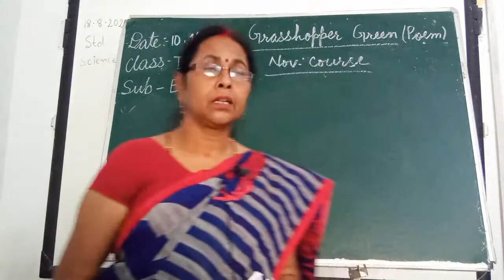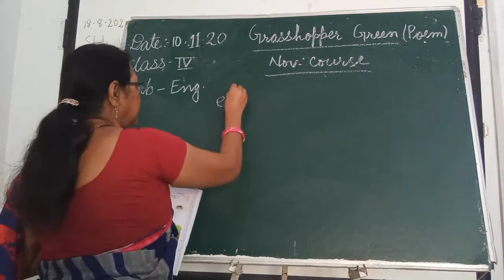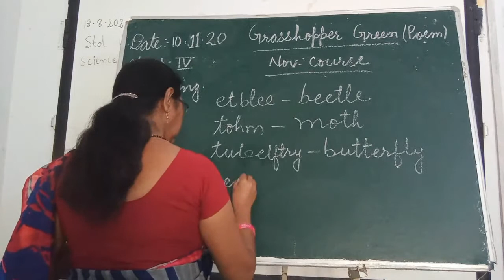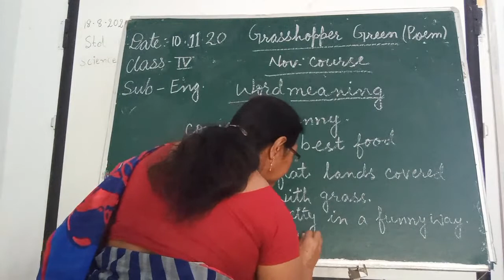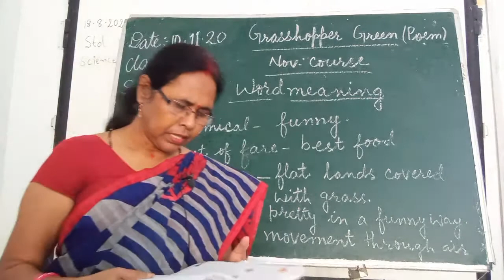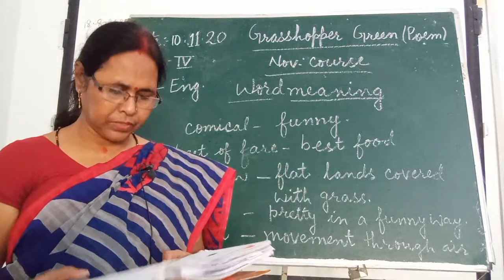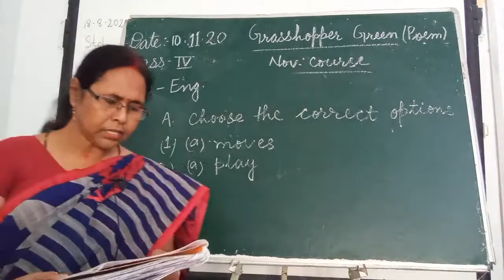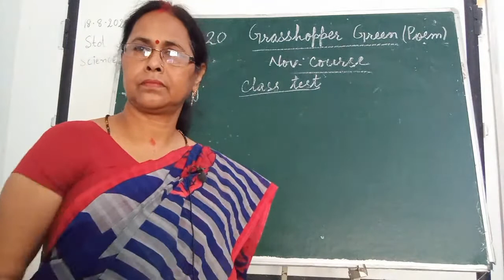Class 4 Eng Main Ch- Grasshopper Green (Poem) Nov Course